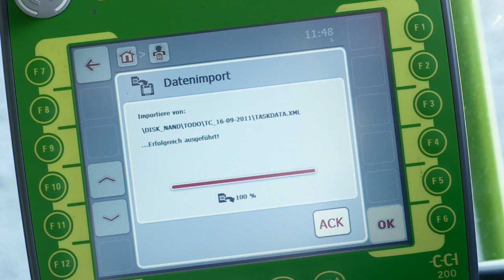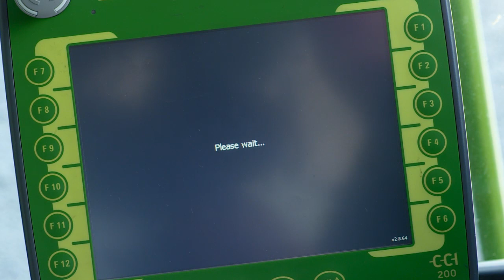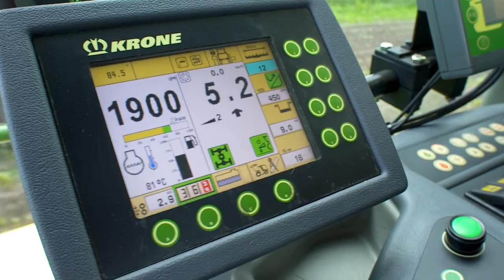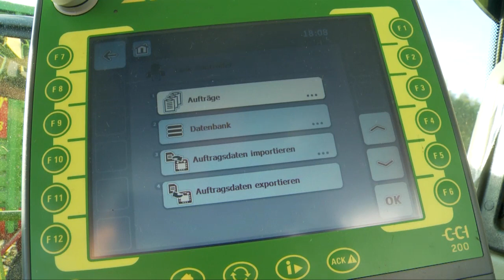Krone iGreen 2011 Big X